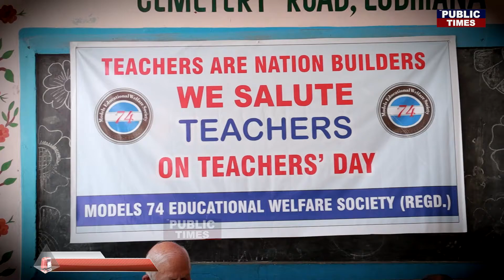Teachers day ਮੌਕੇ ਵਿਦਿਆਰਥੀਆਂ ਨੂੰ ਦਿੱਤੀ ਗਈ scholarship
Scholarship given to students on the occasion of teachers day